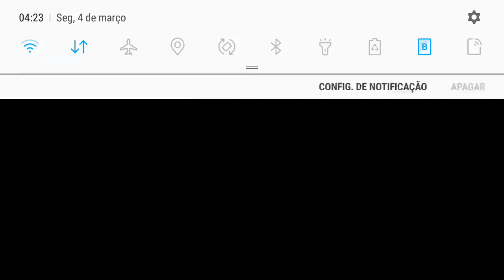PEGUEI MESTRE PELA PRIMEIRA VEZ PLATINA DE BOSTA NUNCA MAIS